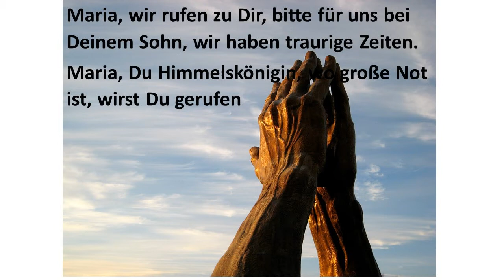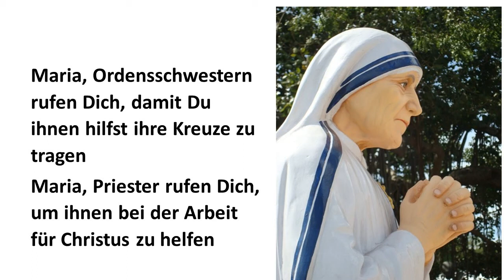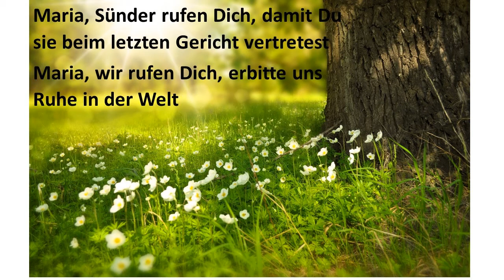Maria, wir gehen zu Dir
Christliche Lieder